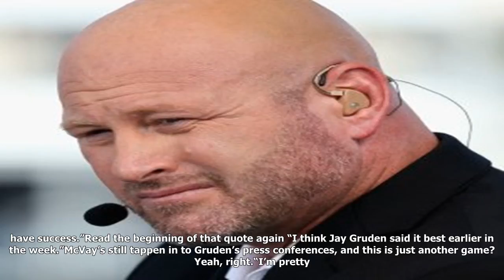Sean mcvay has had sunday circled on his calendar